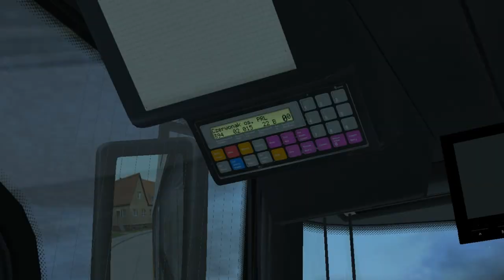Solaris Urbino III 12m Voith Cummins (small cab) on Project PKM; Line: 394 -- Route: 2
It's Solaris Urbino III-Gen with 3 doors & Cummins engine. Small cabine & Voith gearbox.